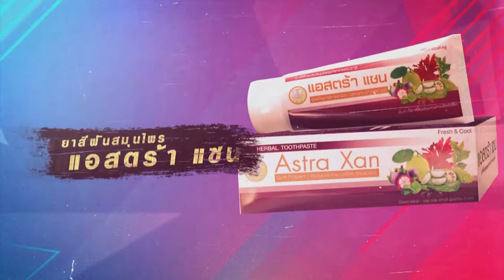04 เทศน์แหล่อีสานประยุกต์ เรื่อง นกระยางขาวตอนที่ 4